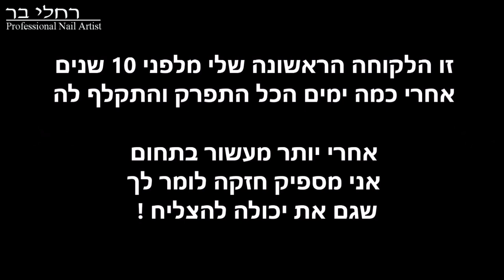הלקוחות שמסכימות לכל קישוט - על הציפורניים Free style !